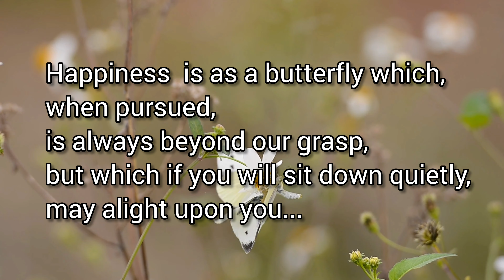Happiness quotes, Happy LIfe Quotes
# happinessquotes

Life has ups and downs ,so mainting a balance is important to lead a quality and happy life.In this video we have presented the happiness quotes about Life made by famous author Nathaniel Hawthorne and James Freeman Clarke These famous quotes will serve as guide to those who are looking for some sort of external motivation.
Happy Life Quotes are powerful agent for inspiration .